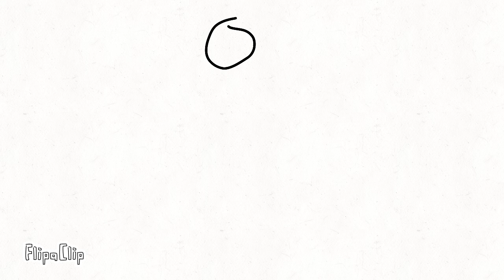My first FlipaClip